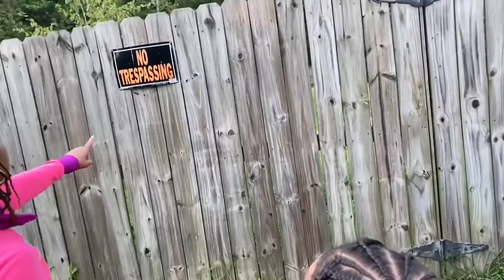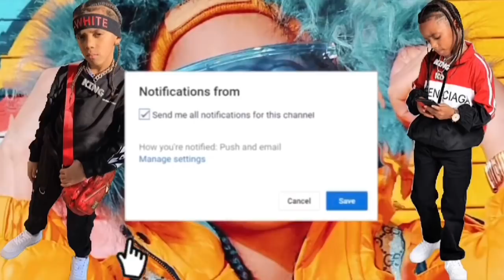Kd & Dezy Trespass In Someone’s Yard😱!! Kids Pretend Play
•pranks •vlogs •skits •challenges •raps
and more.